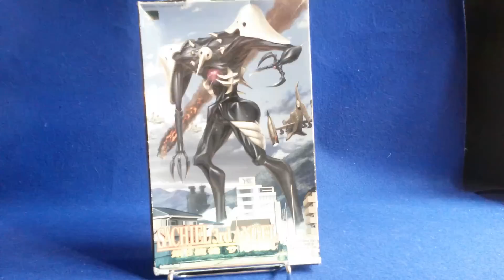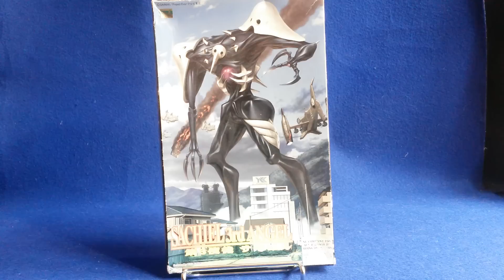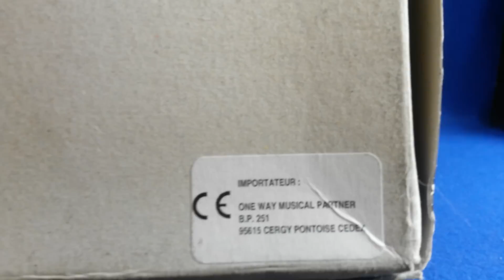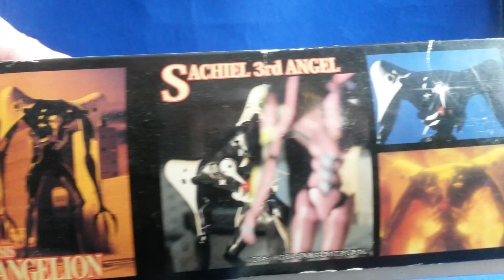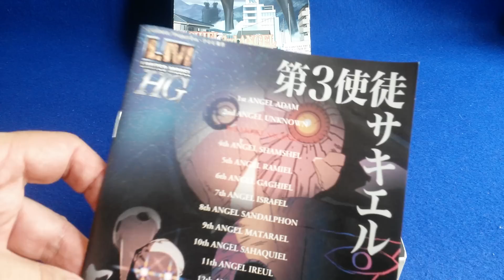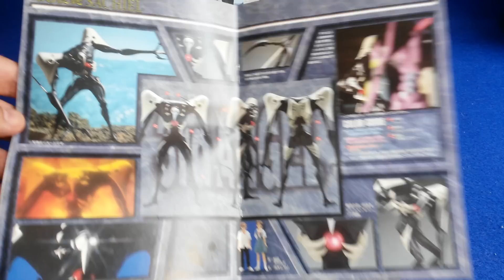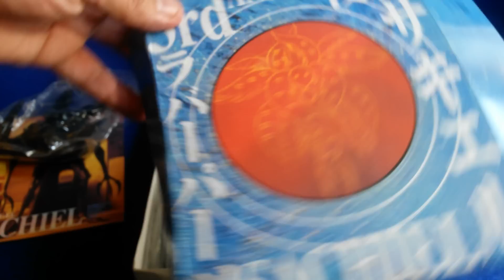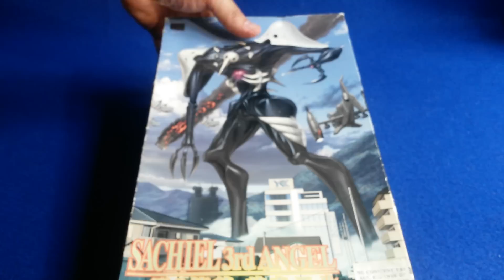Sachiel 3rd Angel par Bandai (Neon Genesis Evangelion)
Le troisième ange qui attaque Tokyo III au début de la série Neon Genesis Evangelion.
La figurine est entièrement articulée et dotée d'une "combinaison" reproduisant le corps étrange de l'adversaire de l'Eva-01.